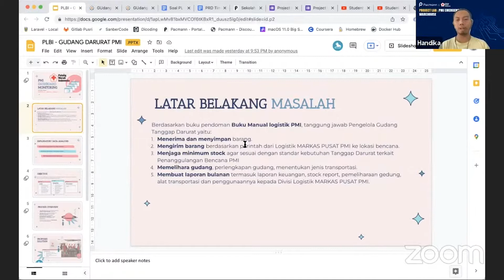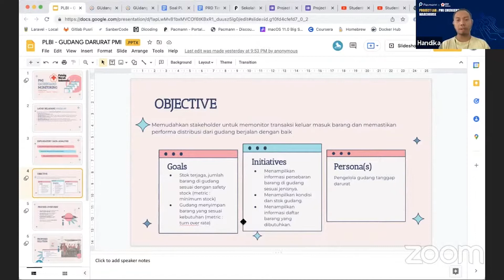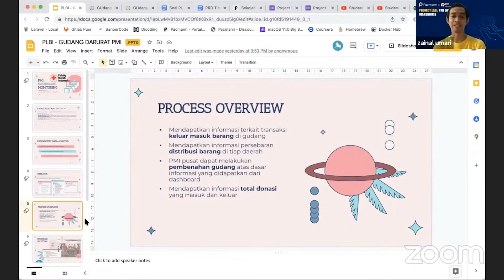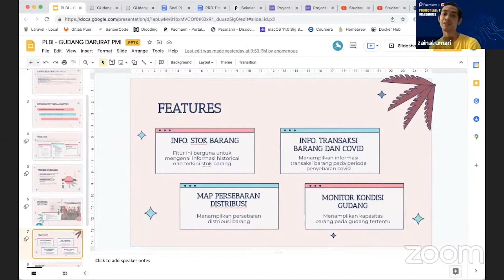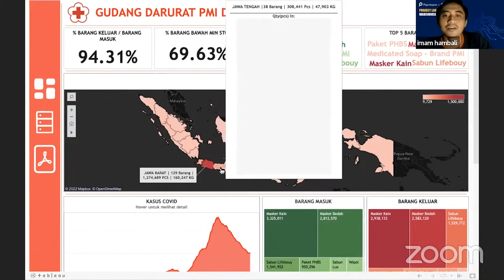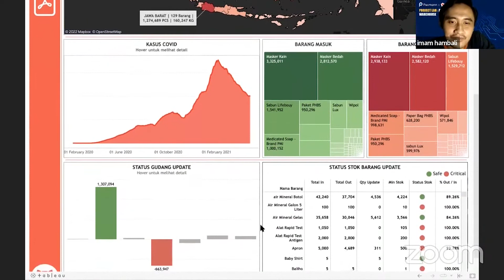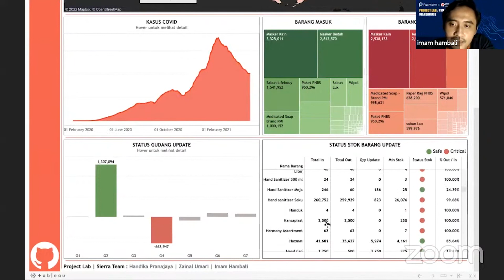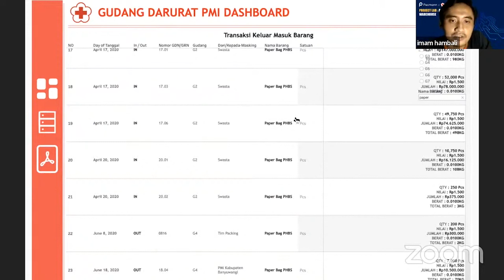Student Project Lab: Dashboard Monitoring Palang Merah Indonesia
Dalam video ini, siswa-siswi Pacmann akan menjelaskan bagaimana membuat dashboard monitoring untuk PMI. Mereka akan menunjukkan bagaimana dashboard ini dapat digunakan untuk mengukur kinerja PMI dan mengevaluasi keputusan yang diambil. Tonton video ini untuk melihat bagaimana siswa Pacmann menerapkan keterampilan Business Intelligence dan analisis data untuk membuat solusi yang berguna bagi PMI.

▶︎▶︎ Tertarik memahami lebih dalam tentang Business Intelligence?

Pacmann adalah akademi online yang mengajarkan talenta Indonesia untuk mengembangkan keterampilan dan karier di bidang data, bisnis, dan engineering yang sesuai dengan industri teknologi masa kini.